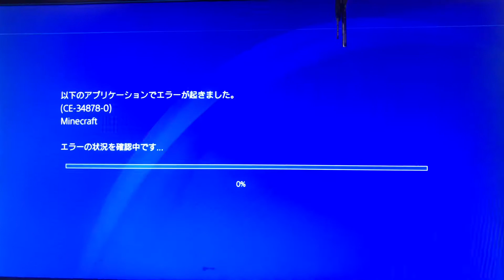ラピュタの雷を試作してみた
直撮りしかできなかった